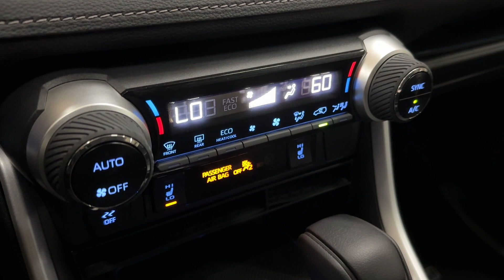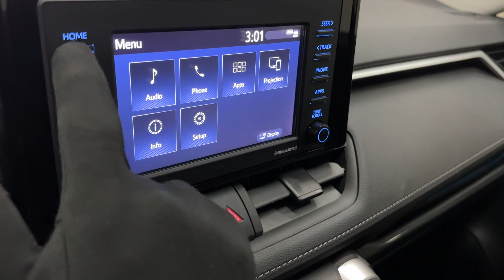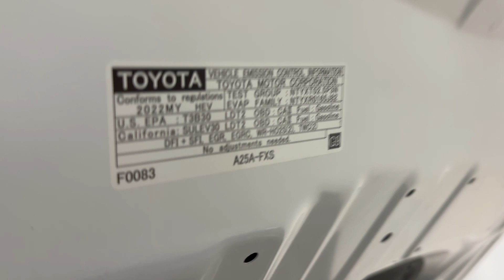2022 Toyota RAV4 Hybrid XLE Economy SUV - Convenience Package - Weather Package - For Sale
Have a look at this One Owner, Adult Owned, Low Miles, Extra Clean, Accident Free, & Non Smoker 2022 Toyota RAV4 Hybrid XLE AWD SUV with White Exterior Paint over Black Cloth Interior Upholstery. This Toyota RAV4 is Equipped with a 176 Horsepower 2.5L I4 Hybrid Engine Coupled with CVT Transmission.

This RAV4 has all the Standard Equipments & more: Weather Package, Convenience Package, Android Auto & Apple CarPlay, Adaptive Cruise Control, Blind Spot Monitor, Lane Departure Warning, Front Seat Heaters & Steering Wheel, Power Liftgate, Power Moonroof, Rear View Camera, Smart Key, Blackout (wheels, roof, mirror caps), Tinted Windows, LED Headlamps, & much more...